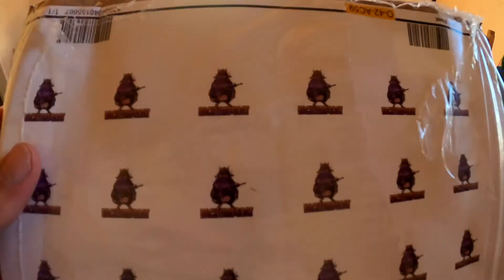Car decals! Support from the CHAT!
Thank you chat for supporting my company. This I bought because of you!

⚫ Hello, Hej, Hallo!
🔵 On a weekly basis I will upload content with clips and content relating to my Twitch stream!
Feel free to join Twitch and make amazing clips! If you catch the greatest clips it might make clip of the week!
🎥 When it comes to the editing I am a beginner! I work fulltime and at the same time putting in hours to grow the channels! TIKTOK, Instagram and Youtube! So sound and QUALITY will hopefully grow over time! Now main focus is QUANTITY. Instead of thinking just DO! For me perfection like bigger Youtubers have is just a vision!
🟣  I do have a secondary Youtube channel in Swedish! This is more on the serious side and more local content for the cities where I grew up! Lotorp and Finspang! You are more than welcome to come and check that channel out!